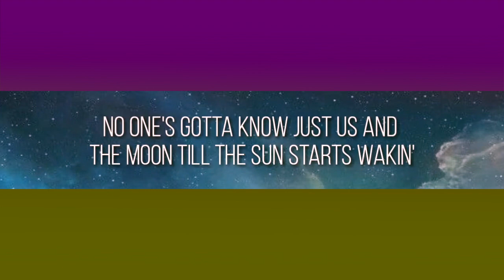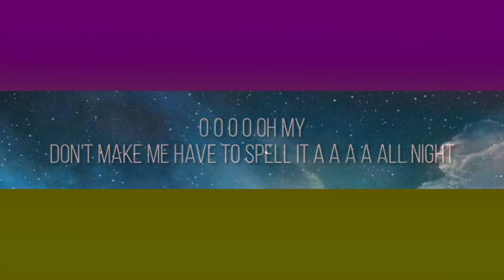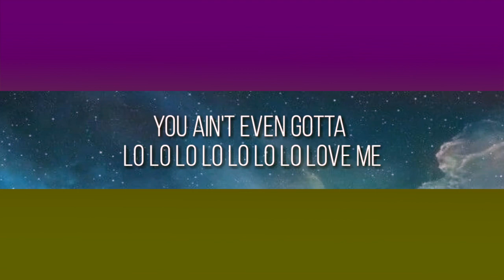Niki - Performs "lowkey" LIVE ON THE 8TH FLOOR (Acoustic Karaoke)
Acoustic Karaoke
lowkey
by NIKI
Original Key
Easy Version